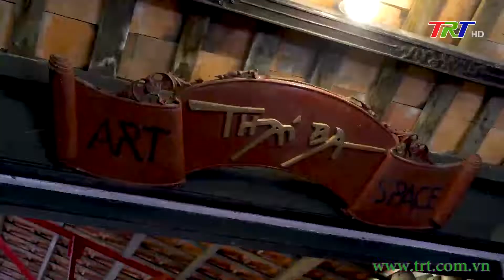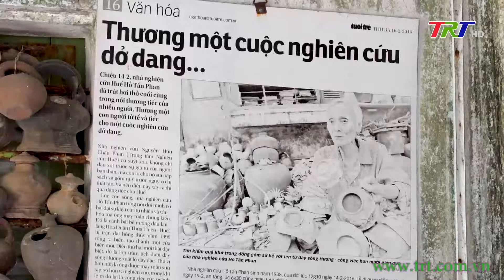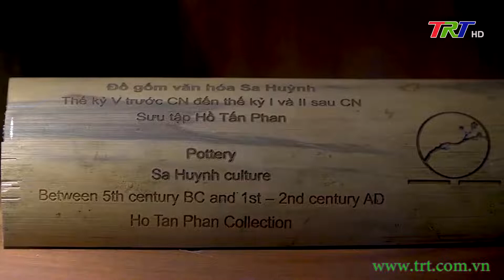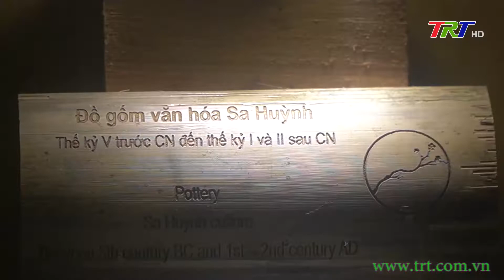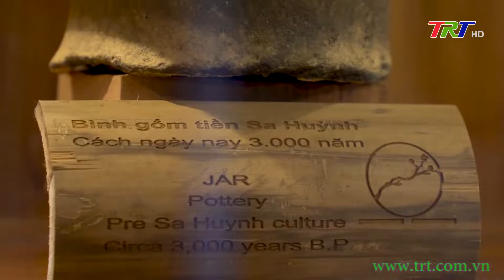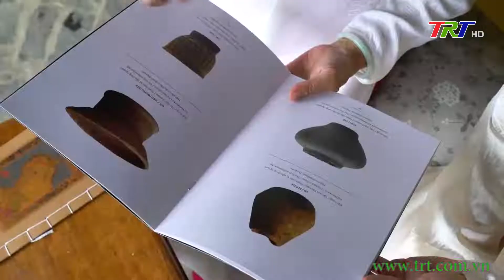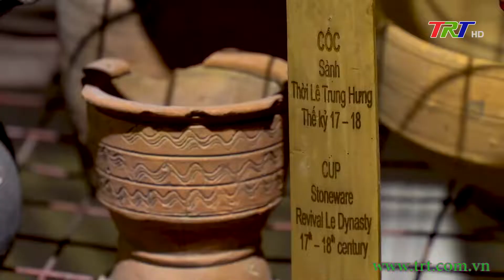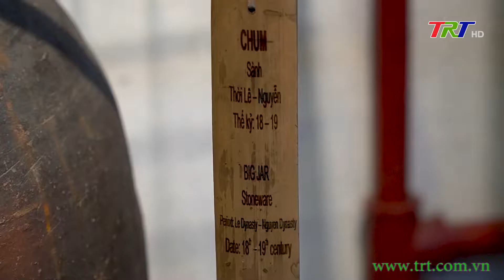Lời của gốm trong khu vườn cổ tích